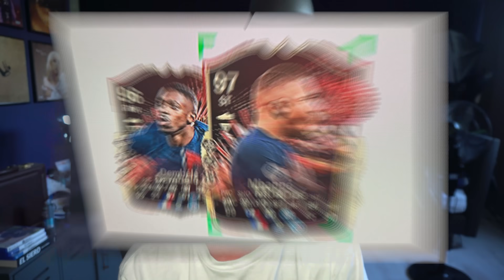FC 24 Spelen Tot Ik Een La Liga TOTS Pack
In deze video speel ik FC 24 tot ik een speler uit het la liga team of the season pack! Vergeet niet te liken!